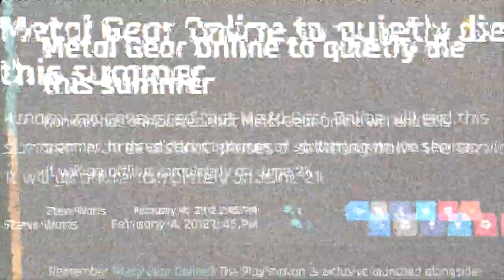[MGO] Official PC Trailer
The Official trailer for the MGO2PC Emulator Server.
Using a custom build of RPCS3 developed by TriggerHappy and in conjunction with PX_Machida. MGO2 comes back to life on the PC!